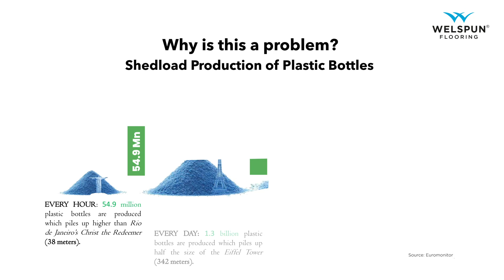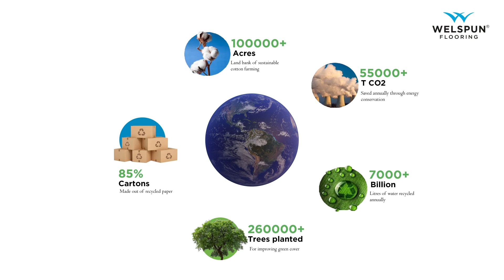ResilonX - Sustainable Story from Welspun Flooring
Earth's Favorite Tile